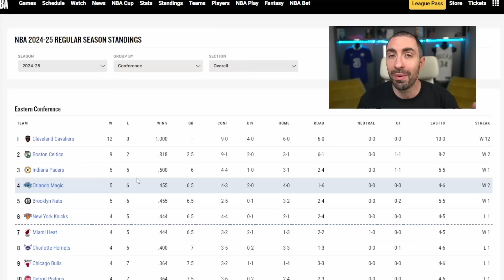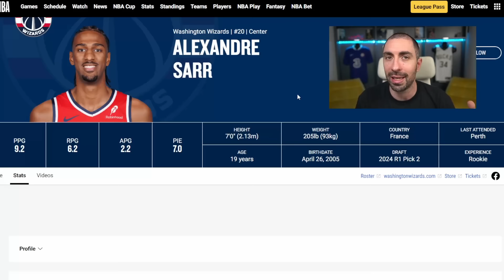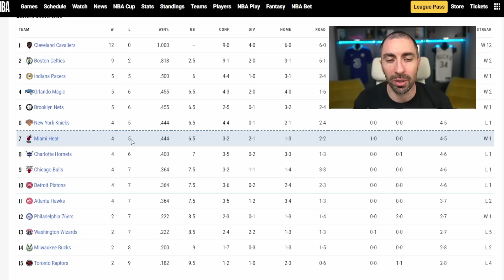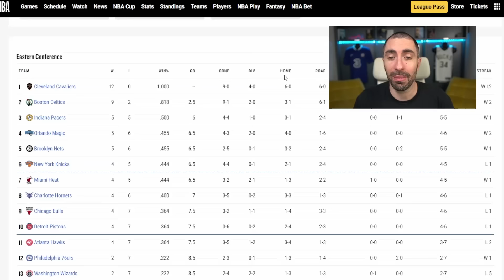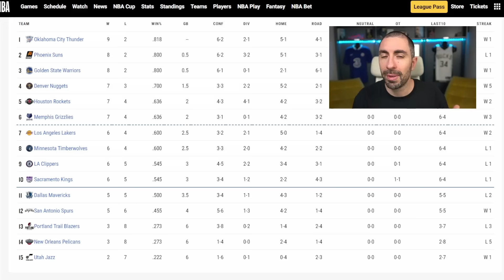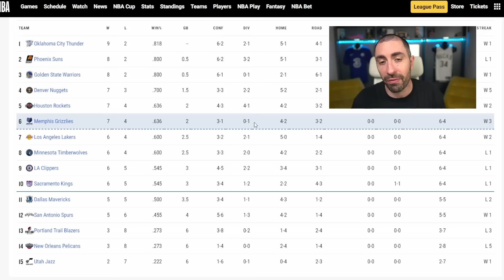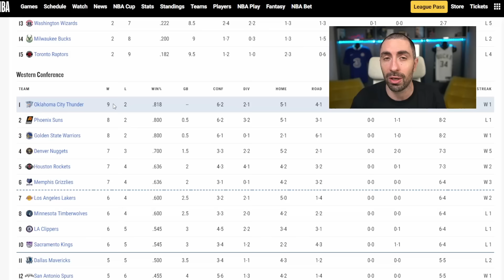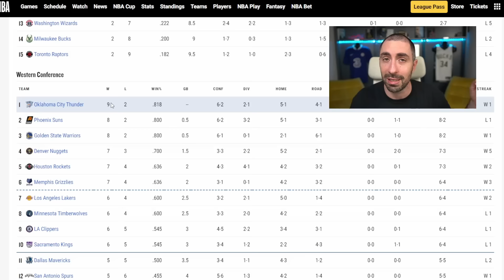30 קבוצות נ.ב.א ב-37 דקות | טיול מסביב לליגה הטובה בעולם